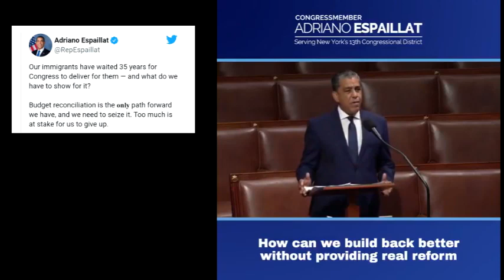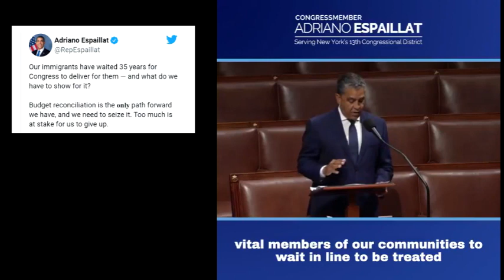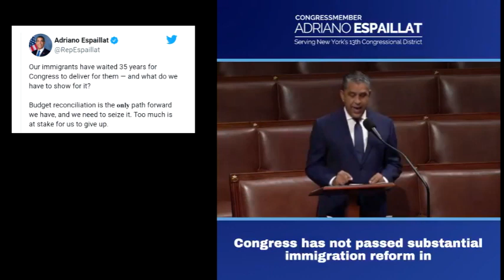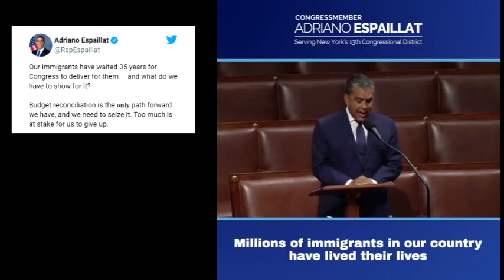Una Reforma Migratoria es NECESARIA